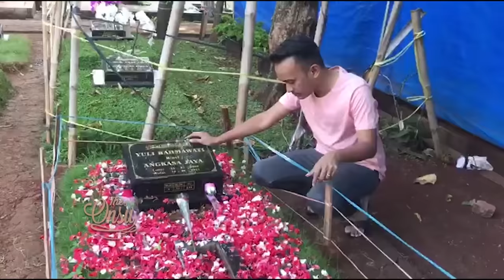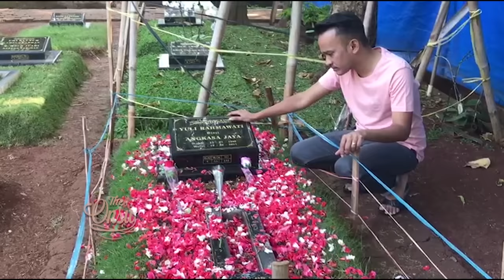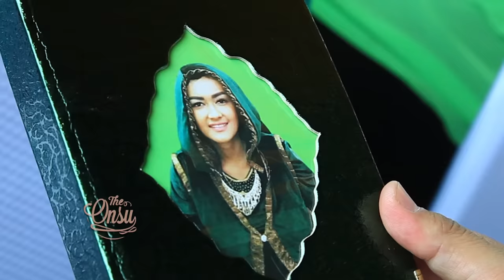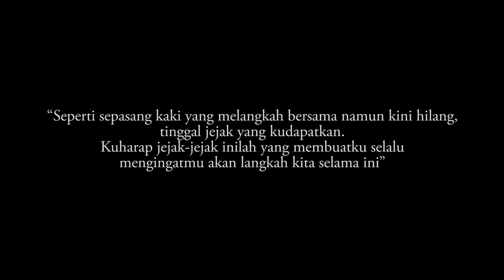THE ONSU: 100 HARI UNTUK SAHABAT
Penasaran bagaimana persahabatan Ayah Ruben Onsu dengan Yuli Rahmawati atau Kak Julia Perez ??
Eksklusif hanya untuk The Onsu..

Contacts RUBEN ONSU:
line: ivanprasetio @bensupdate_

Contacts SARWENDAH:
line : @WensUpdate